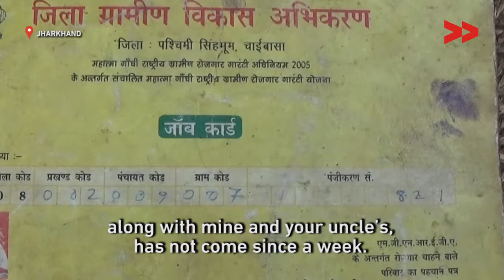No wages for MNREGA workers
Kamal Kishor Purty reports from West Singhbhum, Jharkhand for Video Volunteers.